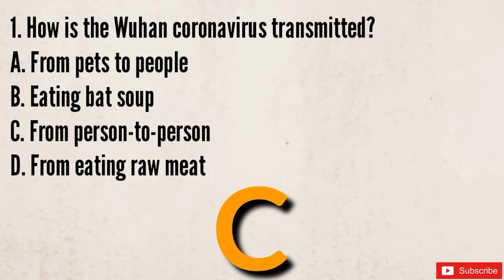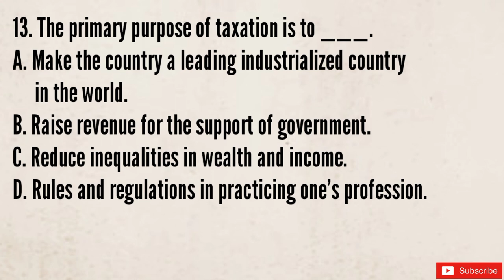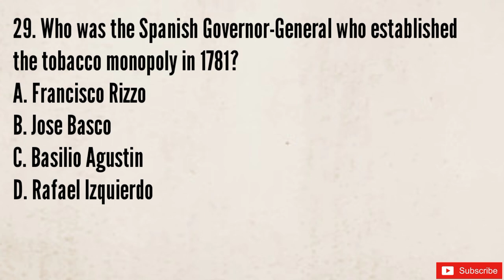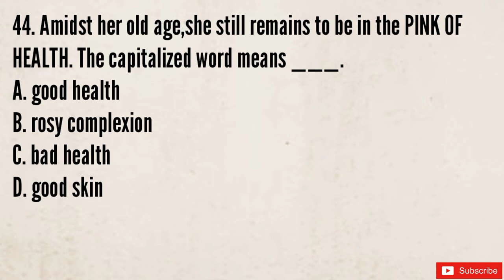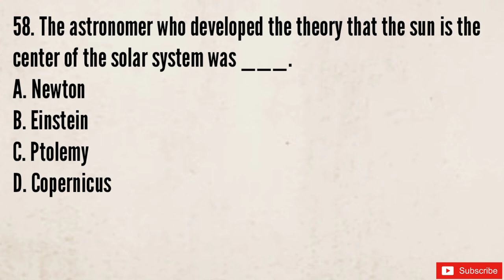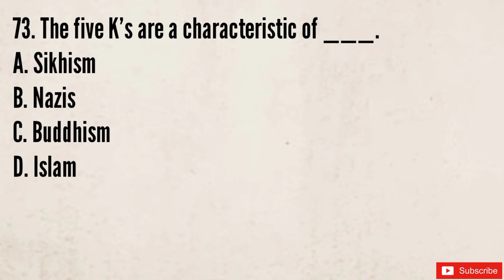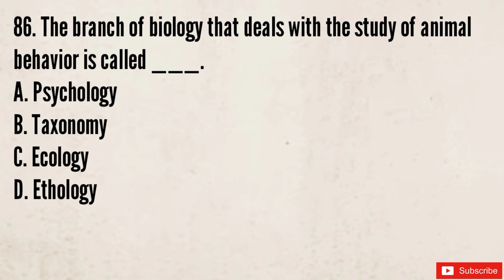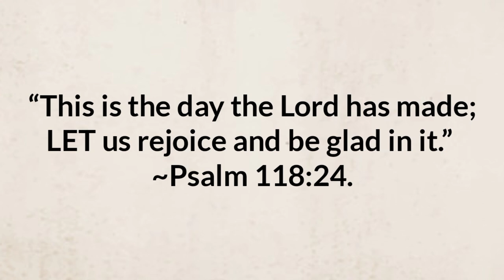GENERAL EDUCATION FINAL COACHING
One day, you'll introduce yourself as LPT ! ✨👏

📌 FREE LET REVIEWERS 📌

GENERAL EDUCATION LET REVIEWER 2021 MGA SAGISAG PANULAT NG ILANG TANYAG NA MANUNULAT

PROFESSIONAL EDUCATION LET REVIEWER SEPTEMBER 2021

GENERAL EDUCATION LET REVIEWER SEPTEMBER 2021